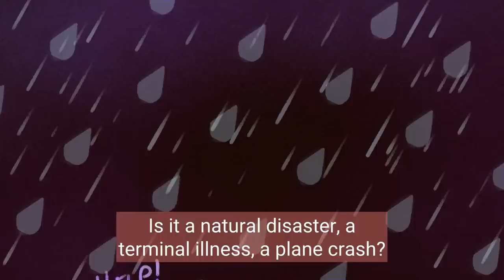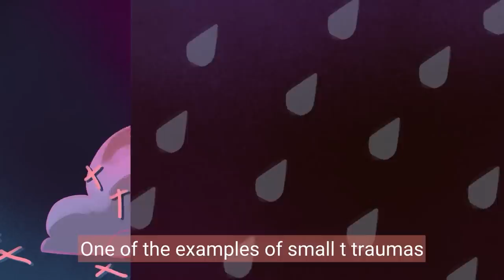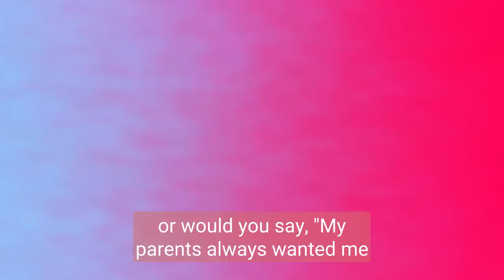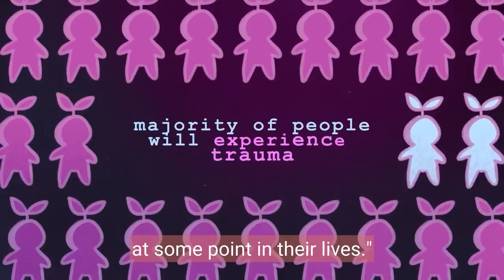5 Examples of Trauma We Often Dismiss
Have you ever wondered whether you have experienced trauma but just not known it? In this eye-opening video, we delve into the examples of trauma that often go unnoticed or overlooked. From childhood trauma, unhealed trauma, complex trauma (CPTSD) to post traumatic stress disorder (PTSD), we explore the complexities of unhealed emotional wounds and the examples of trauma we often dismissed unintentionally.

Join us as we unravel the layers of traumatic experiences, deepening our understanding of mental health and the need for compassion.

If you want to gain more insights on emotional trauma and discover the steps towards healing and growth, watch this video too

Researcher/ Writer: Syazwana Amirah
Editor: Caitlin McColl
Script Manager: Kelly Soong
Animation: Yen
Production Assistant: Thomas Kang
YouTube Manager: Cindy Cheong

REFERENCES

Cisler, J. M. (2017). Childhood Trauma and Functional Connectivity between Amygdala and Medial Prefrontal Cortex: A Dynamic Functional Connectivity and Large-Scale Network Perspective. Frontiers in Systems Neuroscience, 11.

Feinberg, T. (2019, April 24). Healing From Trauma: The Impact of Invalidation. iTherapy, LLC.

Haklai-Neagu, Y. (2019, March 2). Therapy in The Context of Relocation.

Hendel, H. (2018, February 7). The Problem with Yelling | NAMI: National Alliance on Mental Illness.

Khoddam, R. (2022, November 22). Am I Ready for Trauma Therapy? Psychology Today.

Krause, E. D., Mendelson, T., & Lynch, T. R. (2003). Childhood emotional invalidation and adult psychological distress: the mediating role of emotional inhibition. Child Abuse & Neglect, 27(2), 199–213.

Lande, S. (2022, November 14). What Is Little "t" Trauma—What It Looks Like and How to Process It. Real Simple.

Stines, S. (2018, June 5). When you grow up as the invisible child (the impact of being raised by a narcissist). Psych Central.

Tanasugarn, A. (2022, November 14). How Emotionally Immature Parenting Affects Our Adult Lives. Psychology Today.